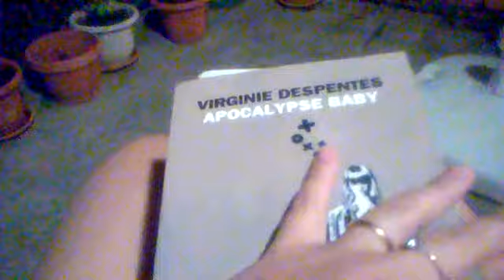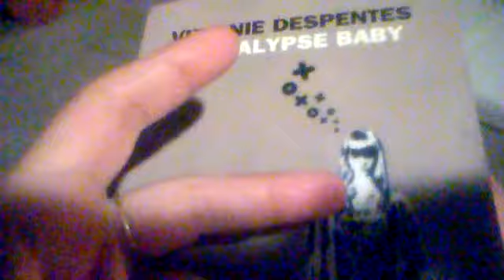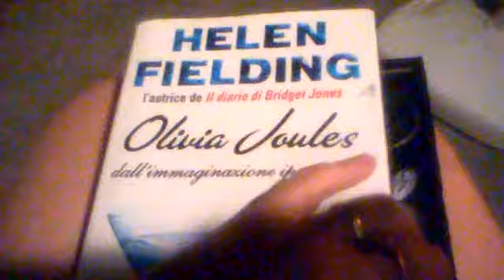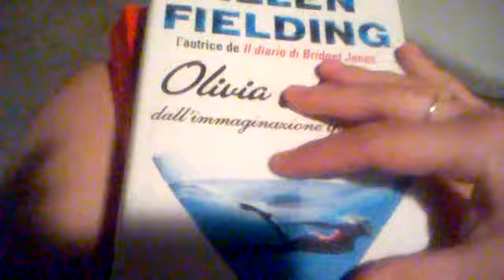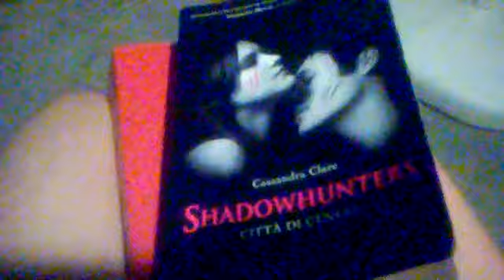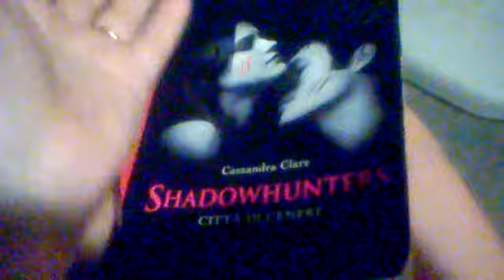SISSY & ANITA SUMMER CHALLENGE #5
per contattarmi:
andreafontana2010@libero,it